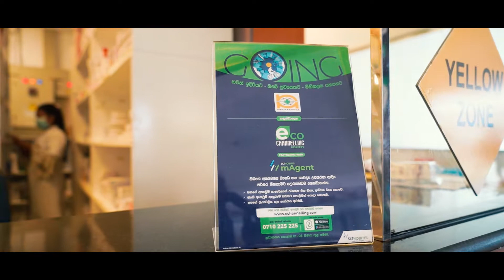'Eco Channelling' service by eChannelling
mAgent team is equipped with bicycles and ready to bring your medical essentials to your doorstep in the most eco-friendly way possible.